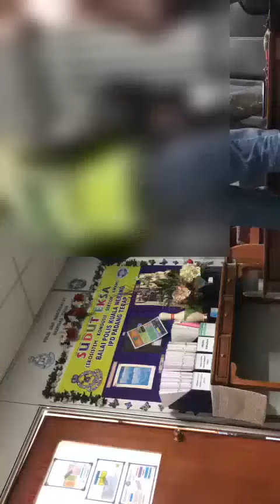Bakar Al-Quran. Pelaku Dah Kena Tahan.